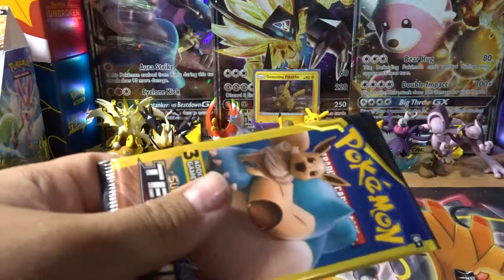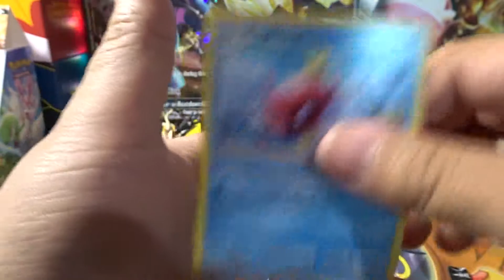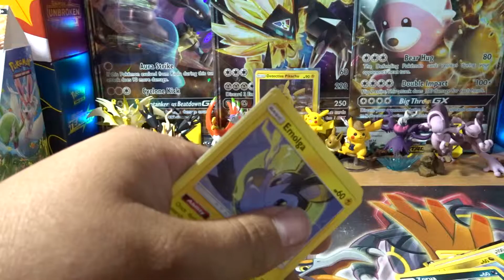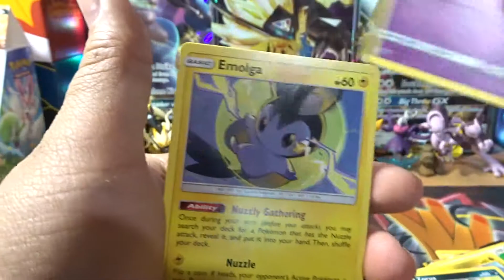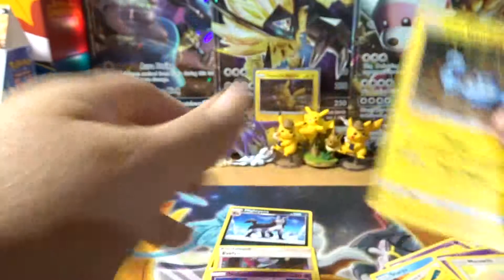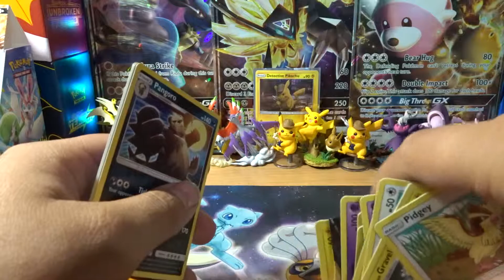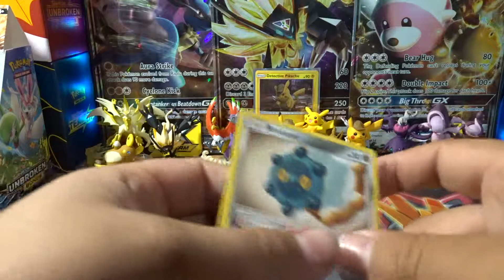TEAM UP DOLLAR PACKS HAVE I OVER DONE IT NOW!!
we got a lot of single packs